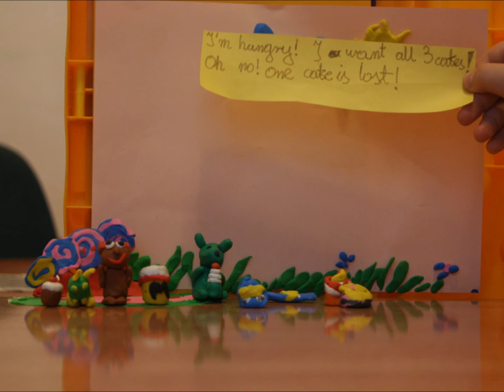BAJKA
Animowany filmik, wykonany przez uczestniczki zimowych półkolonii językowych (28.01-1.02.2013) w CJ PRIVET!